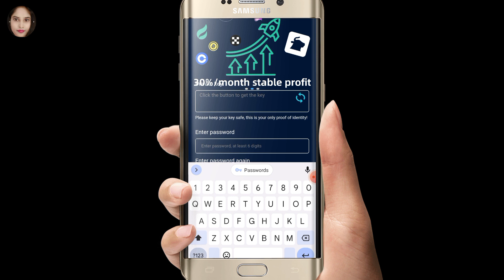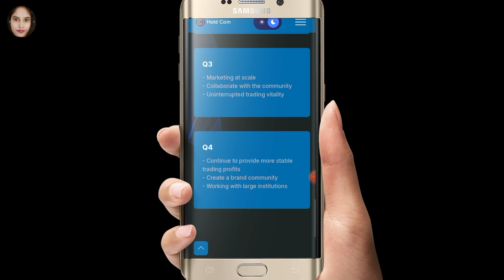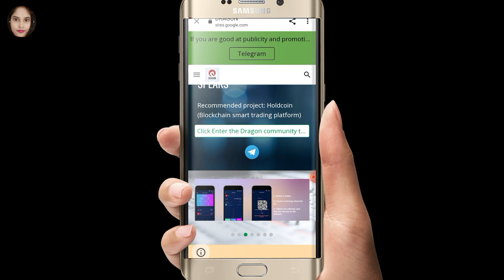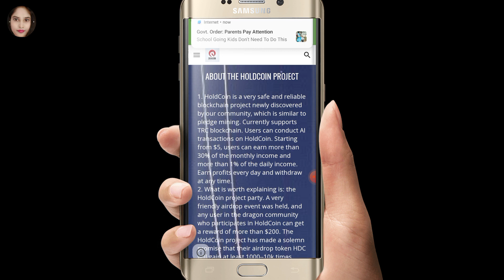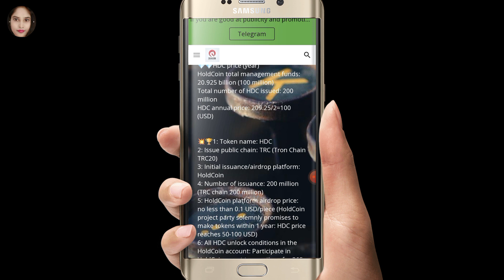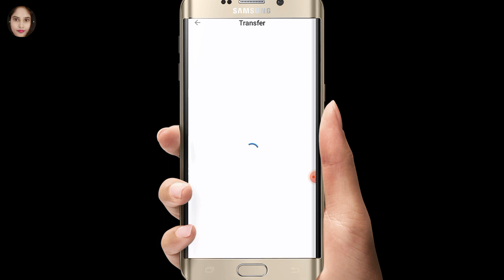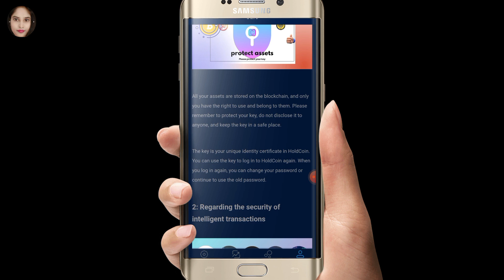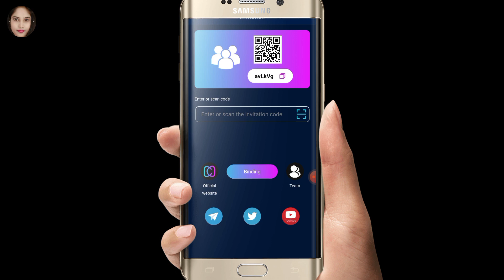Latest usdt Earning site| New usdt mining site| Signup bonus 100$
Invite code: avLkVg

(official website to download APP)
(Join the telegram community, participate in more benefits and get more benefits)

HDC (worth more than $200) and bonuses (up to $200 available):

New user registration automatically receives 1000HDC benefits

Bind the invitation code to get a $100 bonus.

New subordinates can get an additional 300HDC reward. (accumulation)

The top three subordinates will receive a $100 reward.

(Bonus capped at $200)

HoldCoin is a smart transaction project vigorously promoted by the leading blockchain community Dragon's Community. Join the community and get rewarded with an airdrop of over $200 in HDC tokens. Will be convertible to USDT, TRX before April

The HoldCoin smart trading platform is a security project actually verified by the Dragon community. Participating projects only need 10trx to start. The daily profit is more than 1%, and the monthly profit is more than 30%. Withdrawals can be made at any time. (The time for receiving benefits in New York is fixed at 00:00)

What's more worth mentioning is that Dragon Community will provide financial security for all community members (the amount of each recharge will be checked with Dragon Community staff, and the amount will be included in the insurance and compensation list). Join the community now and contact community volunteers to receive airdrop rewards. Turn on smart trading and become a millionaire.

About HDC:
1: Token name: HDC
2: Issue public chain: TRC (Tron Chain TRC20)
3: First release/airdrop platform: HoldCoin
4: Number of issuance: 200 million (TRC chain 200 million)
5: The total amount of dragon community airdrops: 10 million
6: HoldCoin platform airdrop price: not less than 0.1 USD/unit (HoldCoin project party solemnly promises to make tokens within 1 year: HDC price reaches 50-100 USD)
7: Airdrop unlocking method: 365 days to participate in HoldCoin smart transactions
8: Irregular unlocking activities: Unlock airdrops for users participating in quantitative transactions from time to time every month
9: HDC is issued, exchanged and traded in the holdcoin wallet
Withdrawal time: at the latest in April 2023, holdcoin can be exchanged, purchased and traded
10: Note: Users who have not met the unlocking conditions cannot extract HDC

latest usdt mining site
Today usdt mining site
usdt mining

don't forgot to Like. Comment. & Subscrib